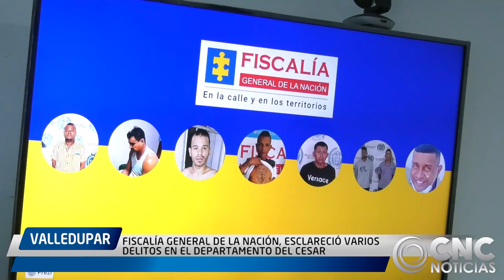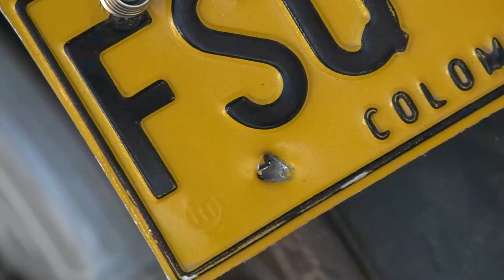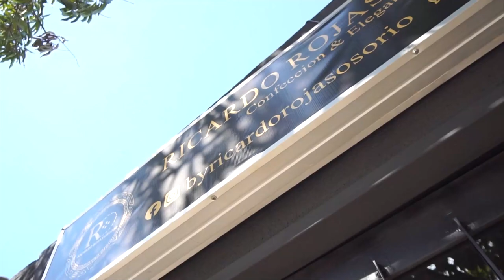FISCALÍA GENERAL DE LA NACIÓN, ESCLARECIÓ VARIOS DELITOS EN EL DEPARTAMENTO DEL CESAR